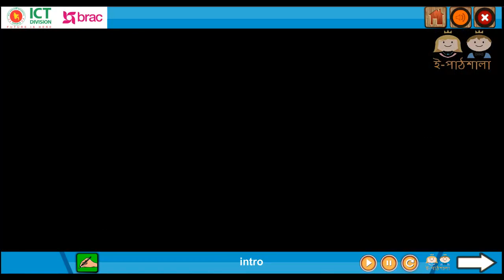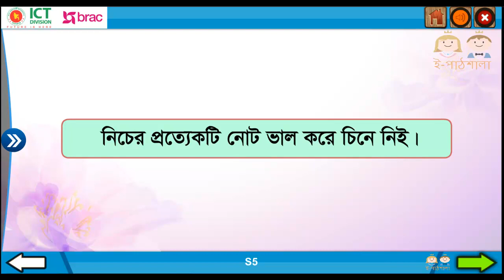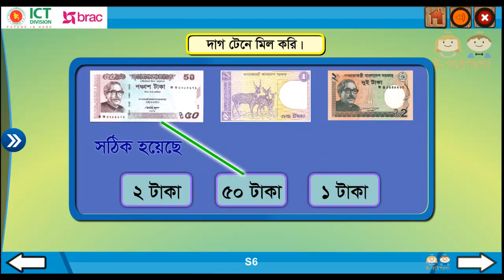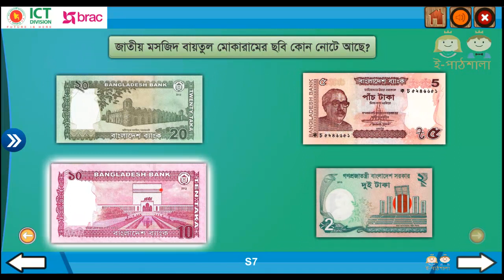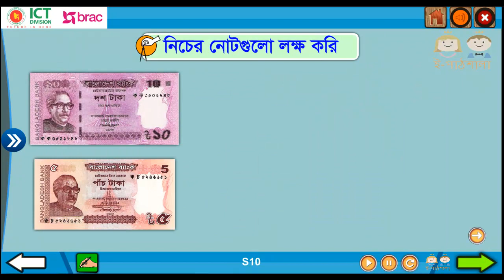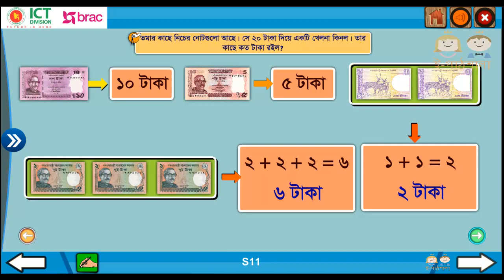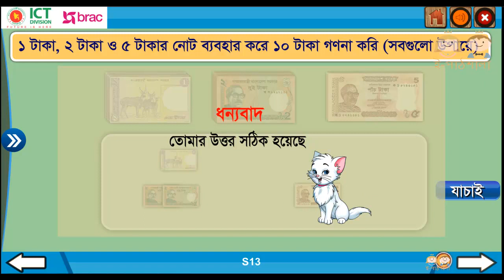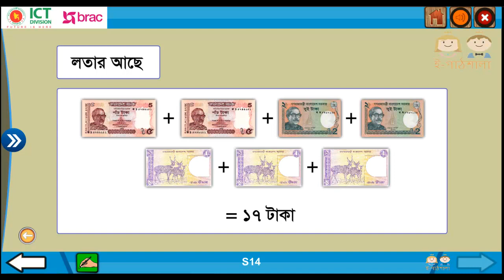Math class 1 Jog oh Beyog (21 to 50) গণিত ১ম শ্রেণি যোগ ও বিয়োগ (২১ থেকে ৫০) ।